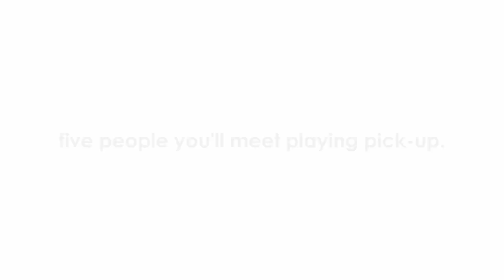5 people you'll meet playing pick-up.